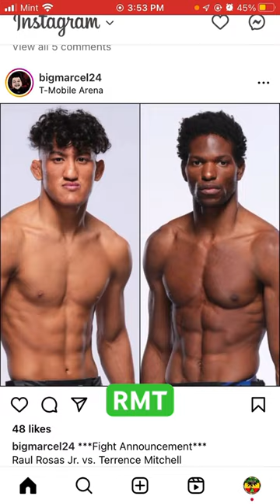Raul Rosas Jr VS TERRENCE MITCHELL Sept 16th HE RETURNS 🚨BANGER FIGHT ALERT??